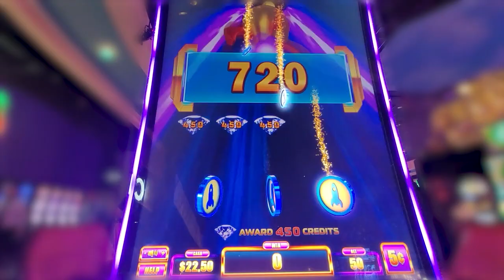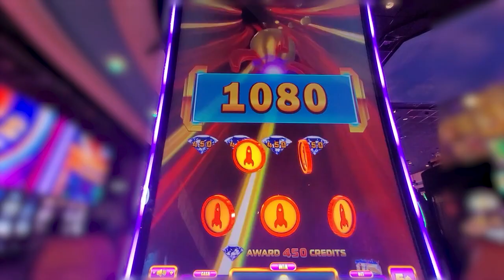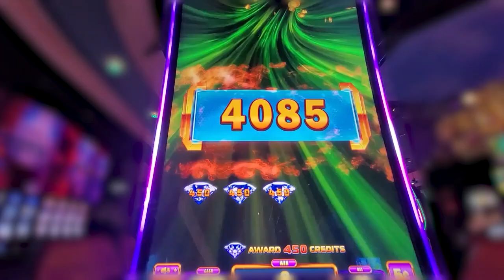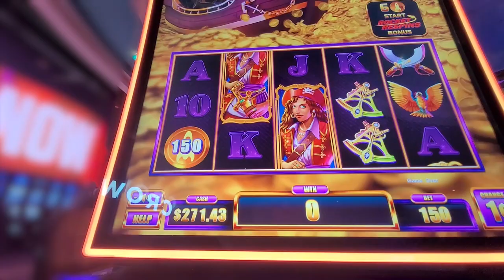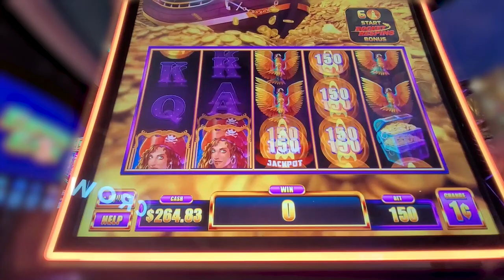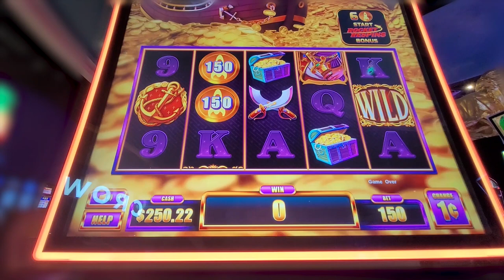Winstar Gave Me $250 for FREE! Turning Slot Free Play into Cash!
I turned my $25 slot free play into $250 cold hard cash at Winstar.

Learn how to maximize your slot free play wins at the casino with these tips and tricks! From choosing the right machines to managing your bankroll, this video will help you increase your chances of winning big on slot games like Winstar. Good luck! 💸🎰

For more new slots content at the Winstar Casino and coming in May at the